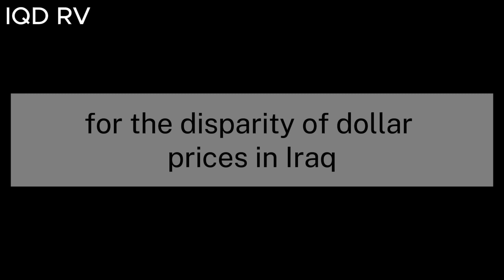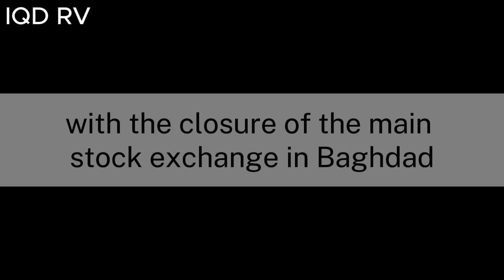IQD / 💥The most prominent reasons for the disparity of dollar prices in Iraq💥